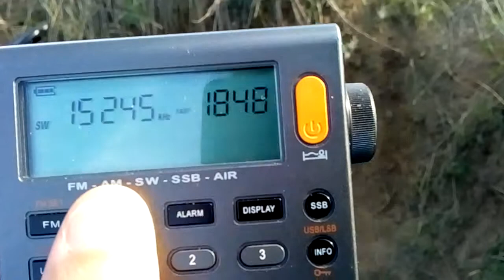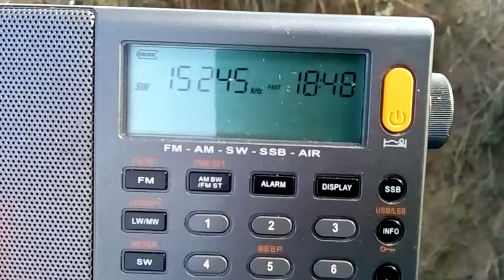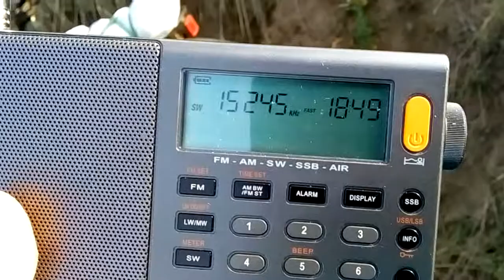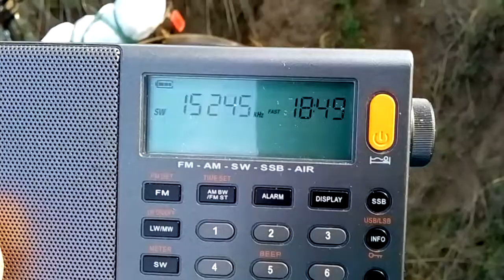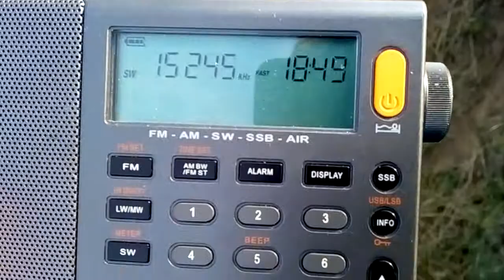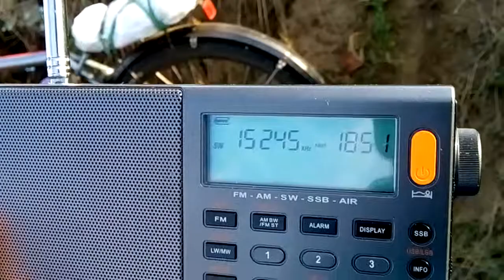15245 Северная Корея